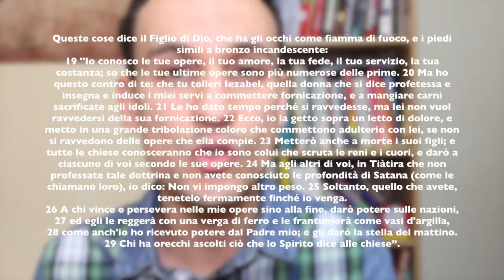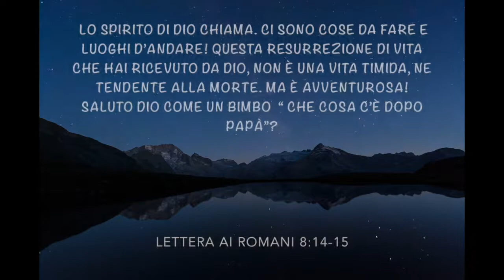Apocalisse di Gesú Cristo a Giovanni 05 | Alla chiesa di Tiatira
Il libro dell'apocalisse è un libro profetico che rivela Gesú Cristo e il patto della Grazia. È FONDAMENTALE leggere questo libro usando il contesto storico e anche leggendolo con una prospettiva bibblica ed ebraica, non con una mentalità del giorno d'oggi.

Per avere una giusta interpretazione del capitolo 24 del Vangelo di Matteo.